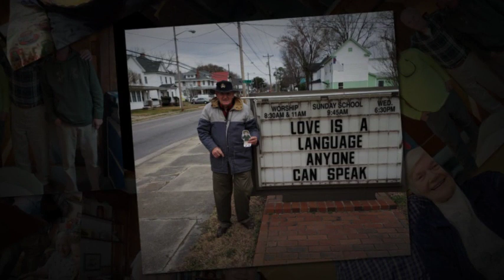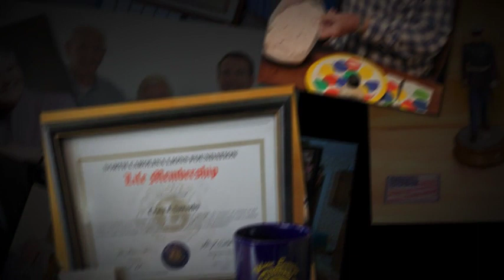Memorial Tribute Video for Craig J. Sowerby, Sr.